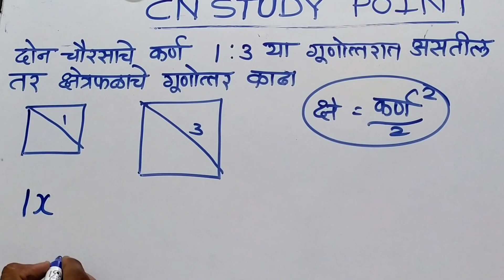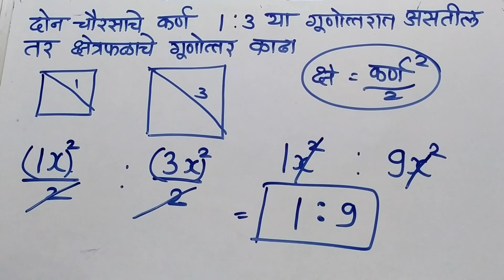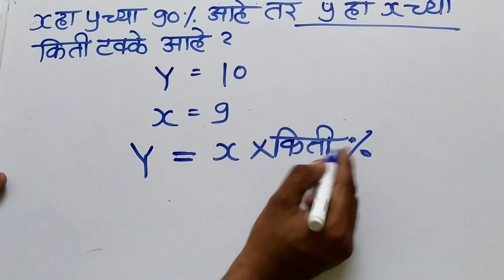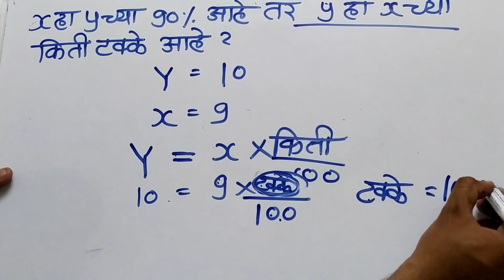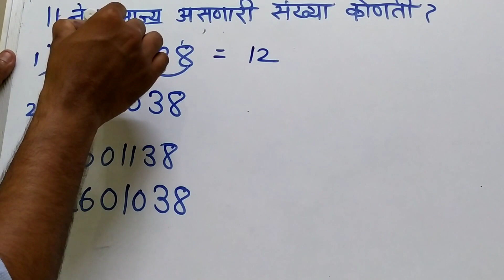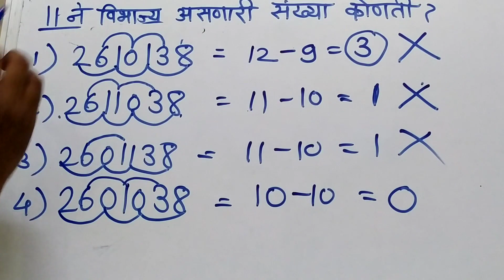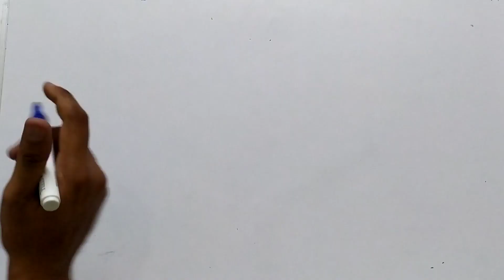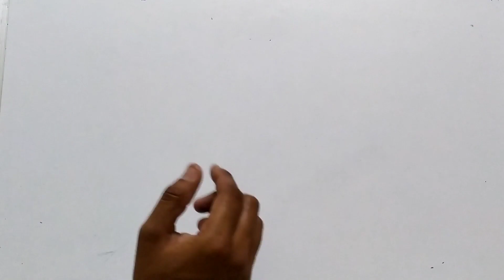Mahaportal math 7